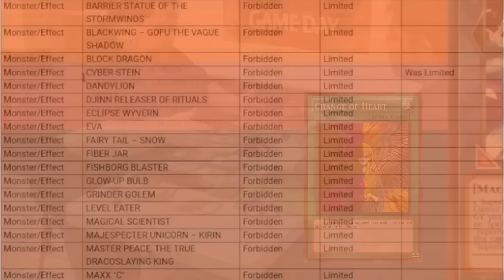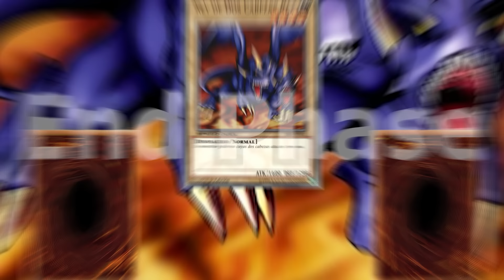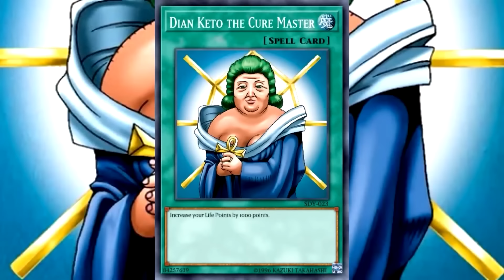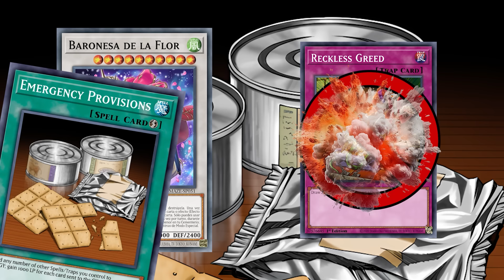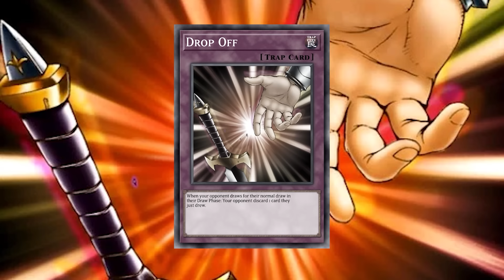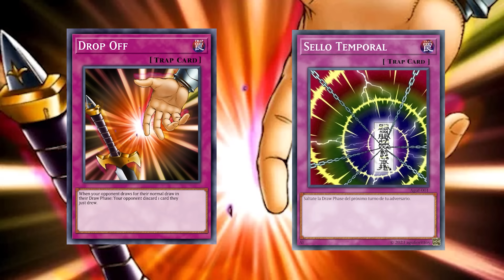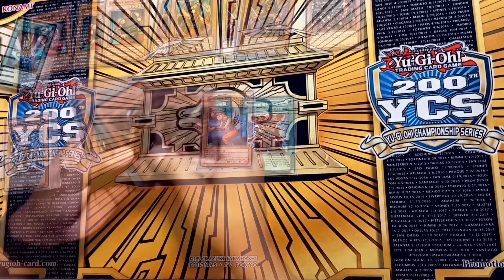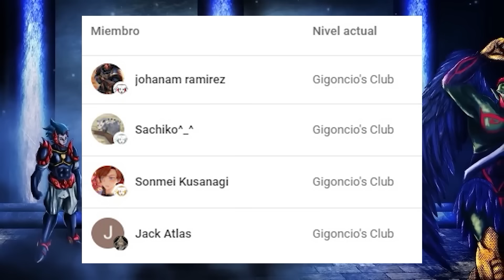Cartas Débiles Fueron a la BAN LIST | YuGiOh Cards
En el mundo de YuGiOh descubre el intrigante motivo detrás de la prohibición de algunas cartas de yugioh en el formato del TCG.
¿Qué esconden estas piezas de papel impresas que llevaron a su destierro? Donde las cartas mas fuertes del meta del juego de cartas de yugioh en diferentes años, han sido prohibidas por alguna razón.
Y en este video veremos las cartas mas fuertes y rotas que estan prohibidas en el juego de cartas de yugioh

Las Cartas PROHIBIDAS Más Fuertes de Todos los Tiempos
Las Cartas mas ROTAS que estan PROHIBIDAS